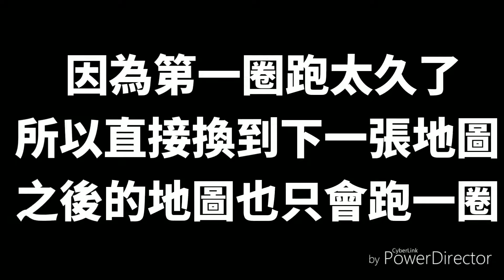【極速領域】挑戰！正面開車&首次出聲！！|玄武J12【全字幕&亂剪精華】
剪接軟體:威力導演行動版
music1:get outside!
music2:AI 2
音樂網址: